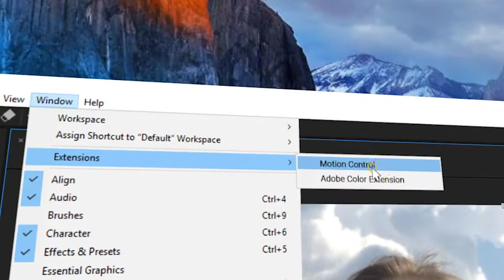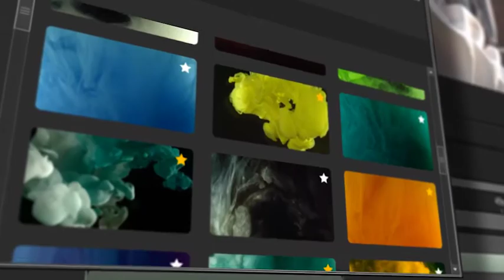Fluids Dark Side Kit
Native 3840×2160 resolution!
40 Fluids Footages
Extension included
Video tutorials are included
100% No plugins required
After effects CC2015.3 and above compatible (Extension)
Premiere Pro, Final Cut Pro X, Davinci and other editting software compatible
Fully resizable (extension for After Effects automatically change resolution to your work comp)